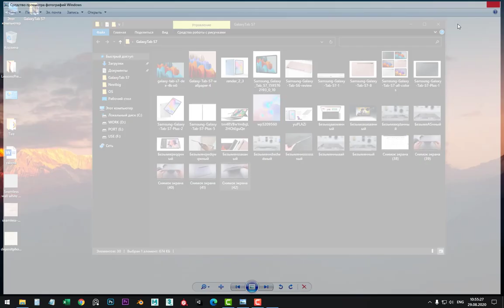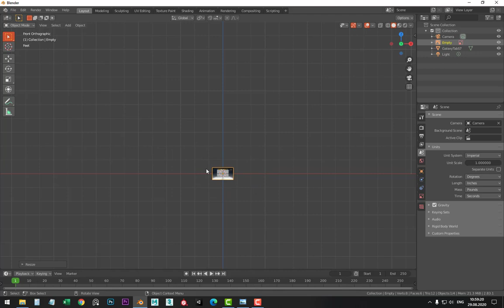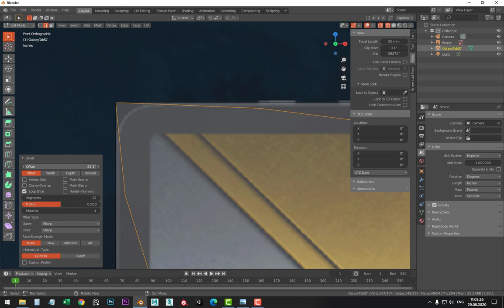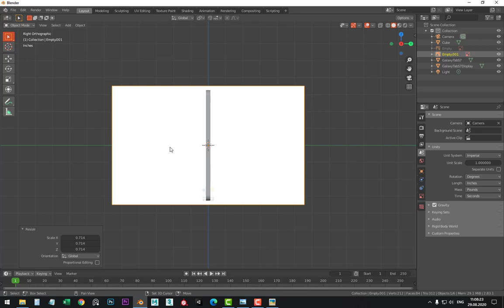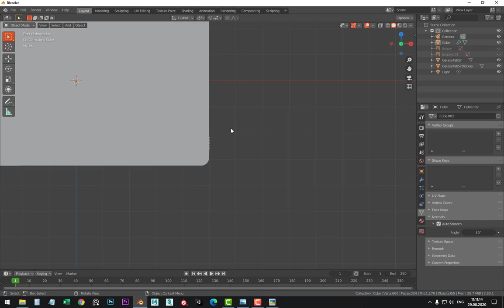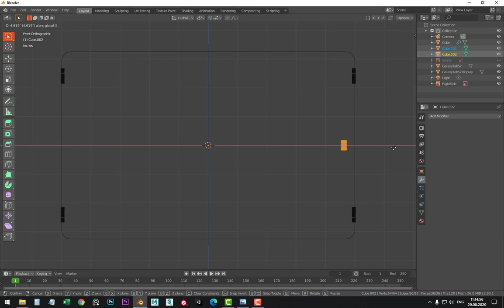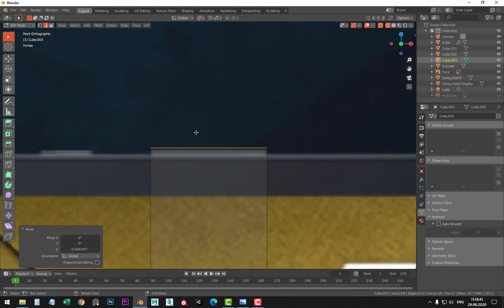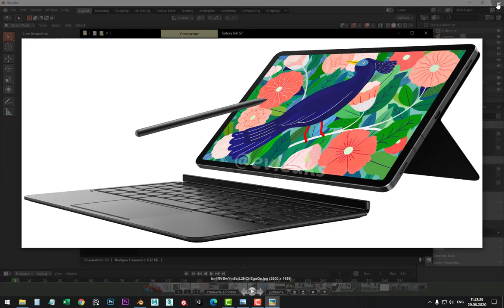Blenderda Samsung Galaxy Tab S7. 1 - qism.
Ushbu videoda Samsung Galaxy Tab S7 ni yasashni o'rganishni boshlaymiz;)
Blender versiyasi: 2.83.1

Endi Blender 3D dasturini bemalol to'liq mustaqil o'rganishingiz mumkin, bizning video kurslarimizni sotib oling va o'rganishni boshlang!